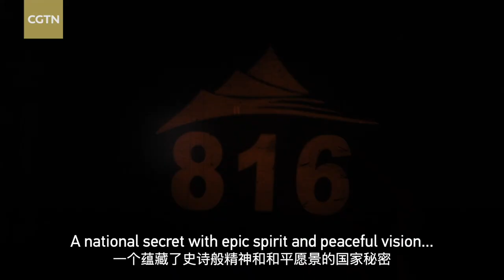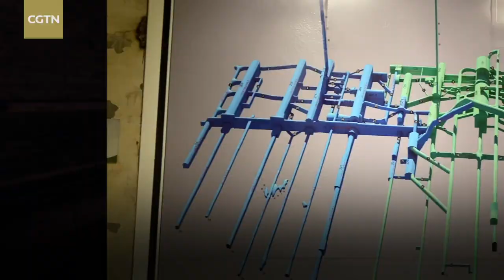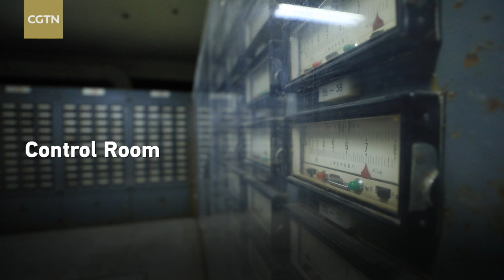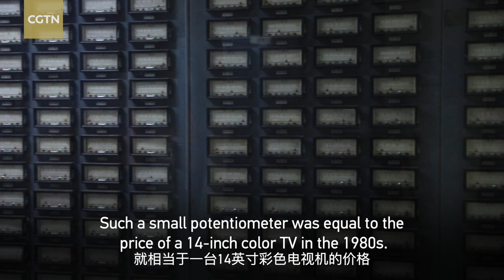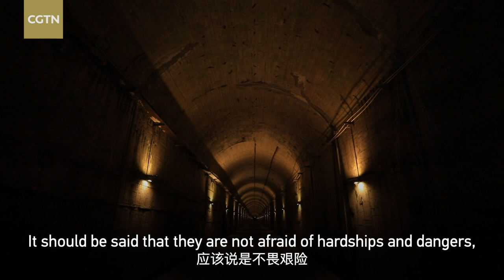The legend of 816 underground nuclear base in China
For  more:
A place vanished from the map, a legend buried deep in the mountains, a national secret with epic spirit and peaceful vision – this is the 816 underground nuclear base. The scenes, reminiscent of a sci-fi blockbuster, are not computer-generated special effects, but actual secret facilities in southwest China's Chongqing Municipality from the 1970s.